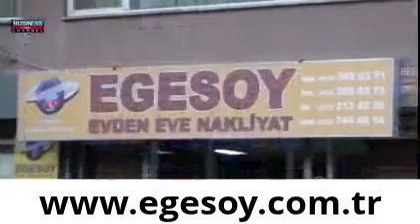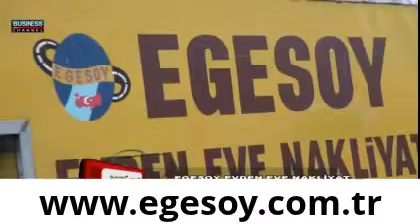KARAMANLI EVDEN EVE NAKLİYAT-05327444916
BADEMLİ
- DEREKÖY
- KAĞILCIK
- KAYALIKÖY
- KILAVUZLAR
- KILÇAN
- MANCA
- MÜRSELLER şehirler arası evden eve nakliyat,